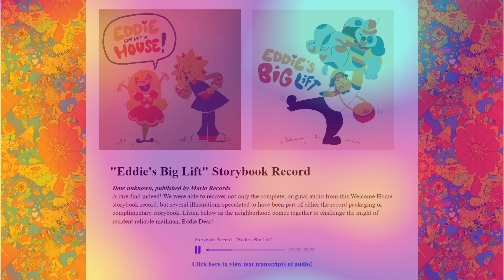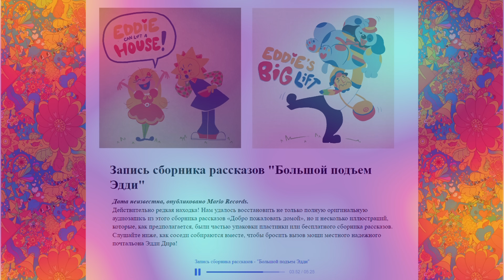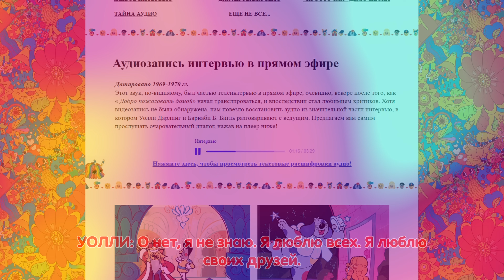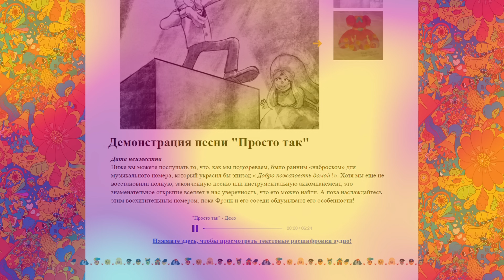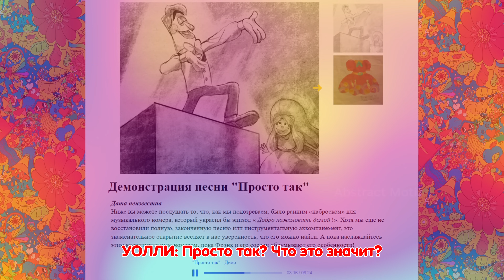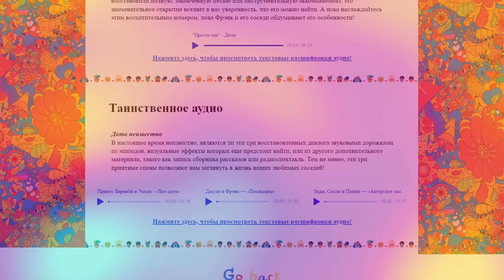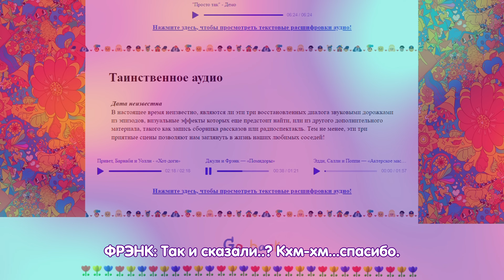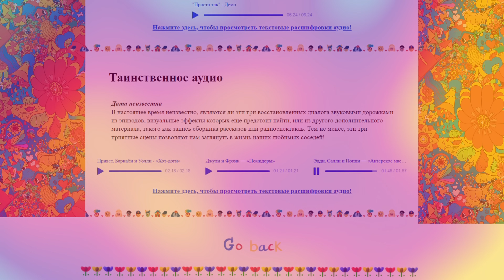ДОБРО ПОЖАЛОВАТЬ ДОМОЙ: Из жизни соседей #8 [СУБ / SUB]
💜Добро пожаловать в мир Вот!💜
Перед началом просмотра Вы можете выбрать субтитры!
Расслабьтесь, потому что пришло время узнать наших соседей получше! Приготовьтесь читать субтитры, ведь в этом видео будет интервью с Уолли, песни в исполнении соседей, а также их истории.

Для заказов в INST: @vot_world.

Таймкоды:
00:00 - Что будет?
00:26 - Наркозависимый Уолли.
01:16 - Туда-сюда.
06:34 - Интервью.
10:05 - Просто так.
16:32 - Как обычно!
18:52 - Милый Фрэнк.
20:15 - Спектакль Поппи.
22:11 - Коротко и по делу.